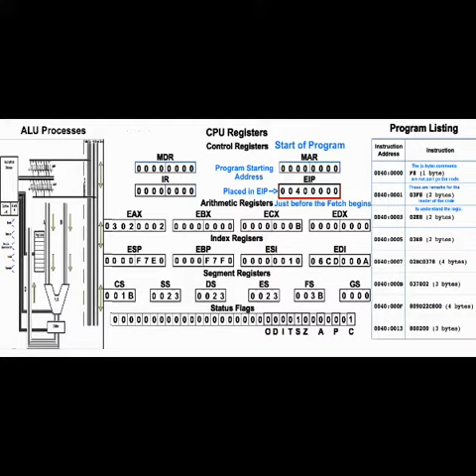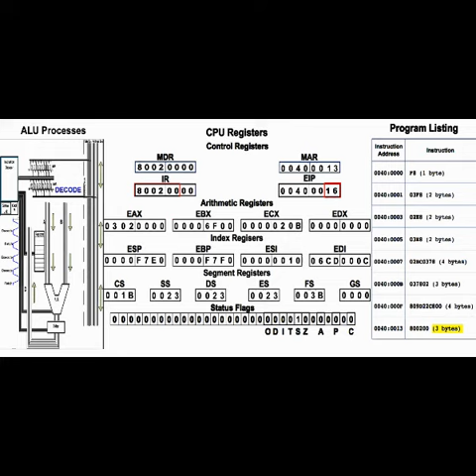CPU Command Processing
This is how the computer runs a program (the picture goes from the right to the left): from the program in memory; to the registers of the CPU; to the ALU that actually carries out the program instruction - note the local processing in each area while the program is being run.

The video demonstrates the processes of reading a program file in memory; setting the regiters for the particular command; and processing the command in the CPU / ALU.